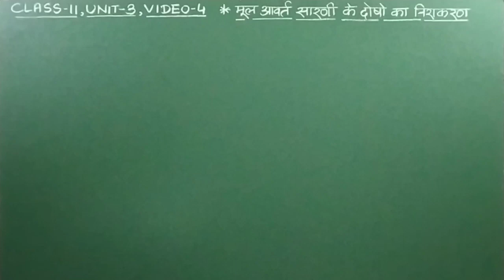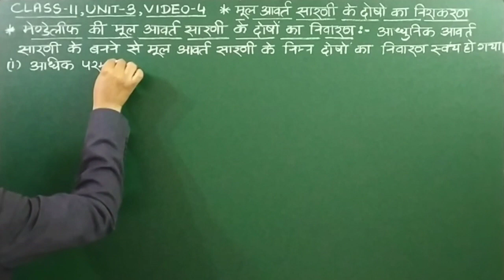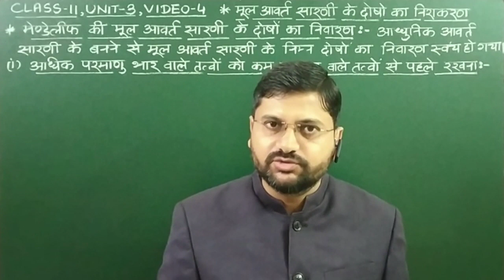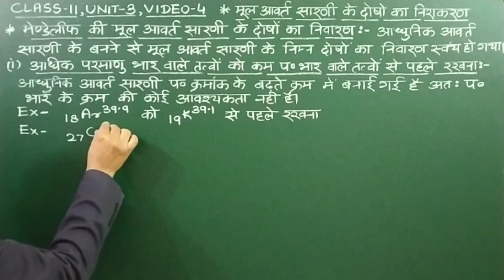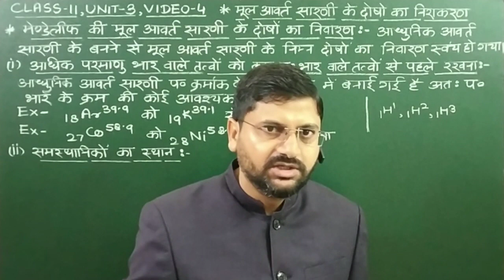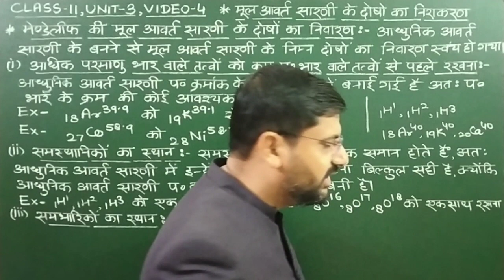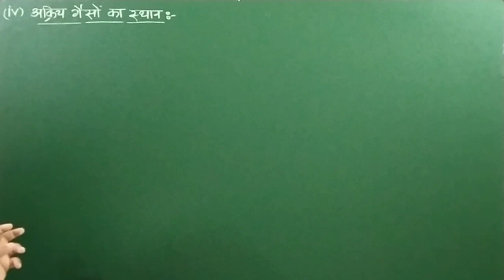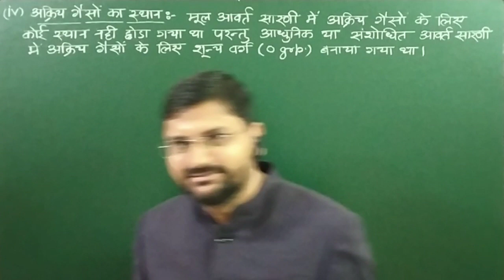मूल आवर्त सारणी के दोषों का निवारण | मूल आवर्त सारणी के दोषों का निराकरण | class11unit3video4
हेल्लो बच्चों !

1. मूल आवर्त सारणी के दोषों का निवारण
2. आधुनिक आवर्त सारणी के दोष
3. आधुनिक या संशोधित आवर्त सारणी के दोष
4. mendeleef ki mool avart sarni ke dosh
5. mool avart sarni ke dosh
6. mul avart sarni ke doshon ka nivaran
7. mool avart sarni ke dosh by kmd saharanpur
8. mool avart sarni ke dosh class 11